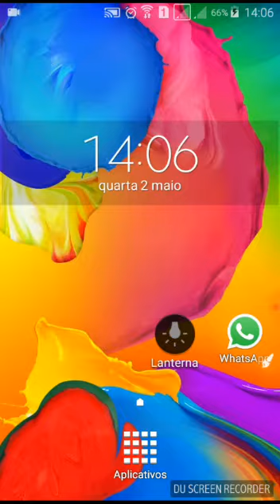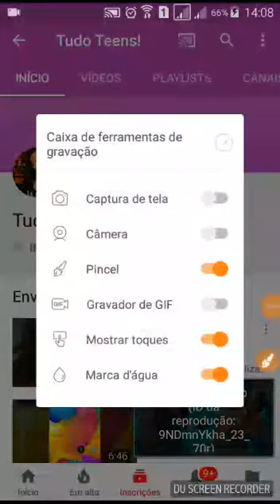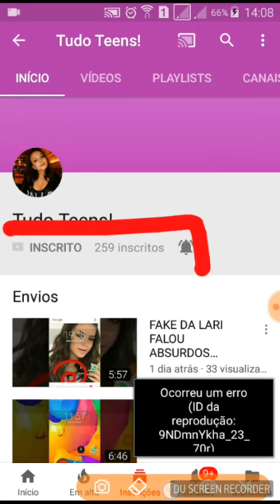Sorteio de 10 Inscritos.